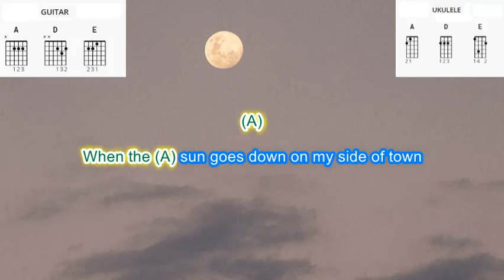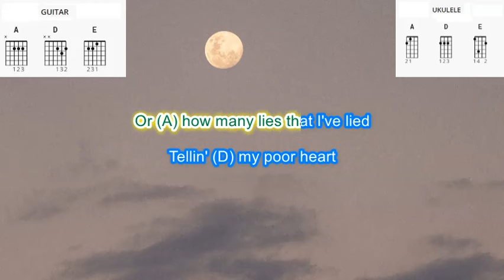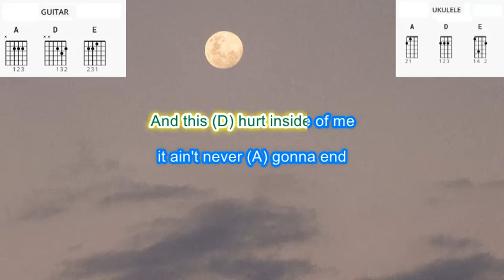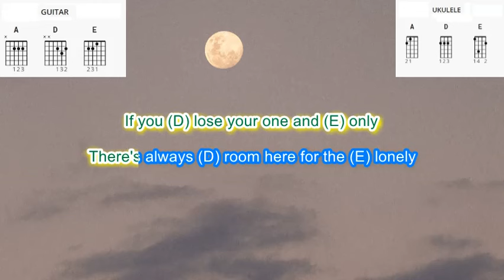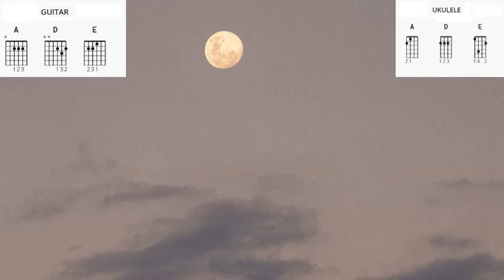Neon Moon by Brooks and Dunn Instrumental Karaoke play along with scrolling guitar chords and lyrics